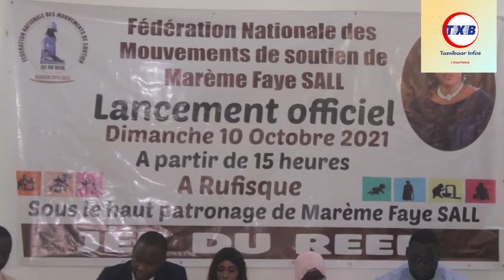Tasxibaar TV: Le Mouvement Jef Du Reer lancé à Rufisque en soutien aux actions de Marième Faye Sall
Le Mouvement Jef Du Reer lancé à Rufisque en soutien aux actions de Marième Faye Sall